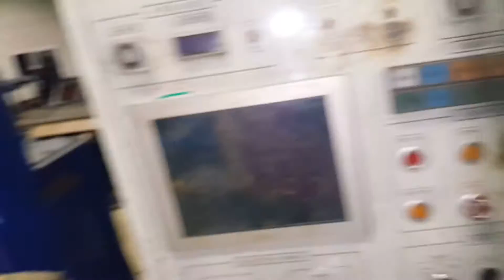ujanggsteel company||eumseong chungcheong bukdo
apartment बन्ने रड फलाम cutting bending गर्ने company